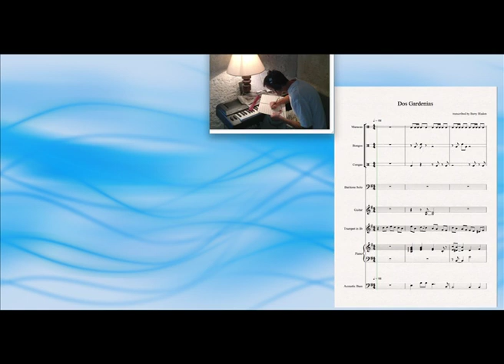Dos Gardenias Sibelius Score Music Sheet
percussion, bass, piano, vocal, trumpet, guitar. Ibrahim Ferrer sang the solo for Buena Vista Social Club. Here I have substituted bassoon for voice. This option will only be available to you on a desktop device.